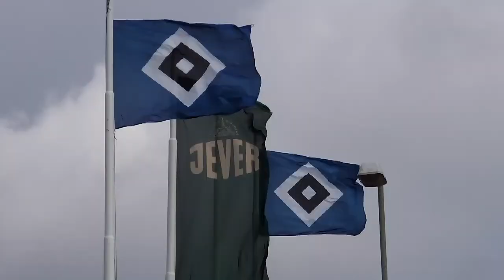2014 05 07 Met de Pedro Doncker naar Hamburg Op de Elbe naar Glückstadt